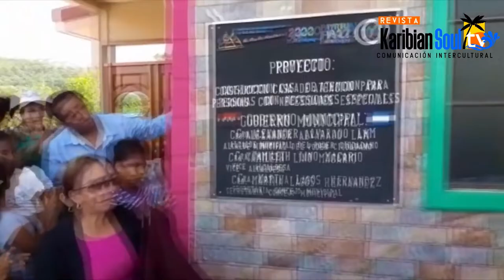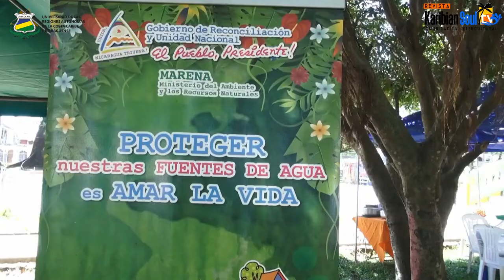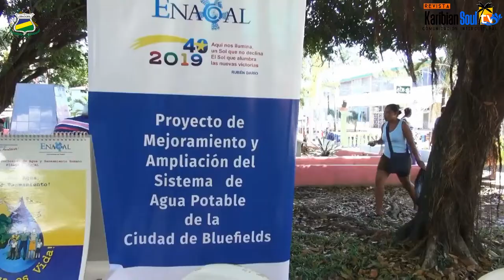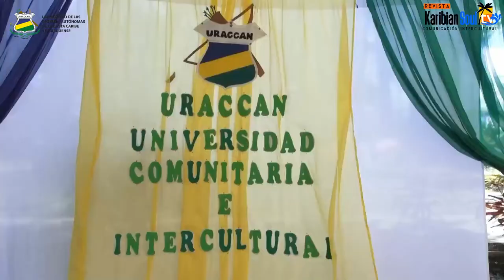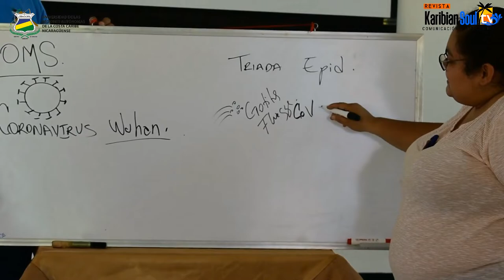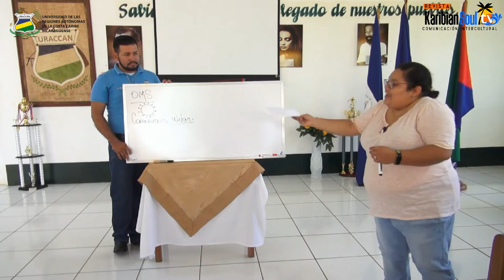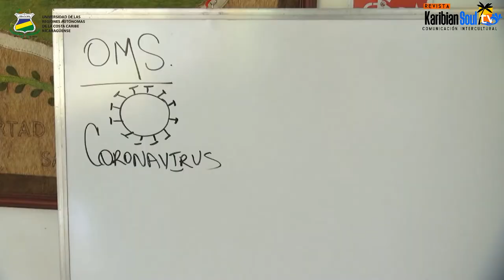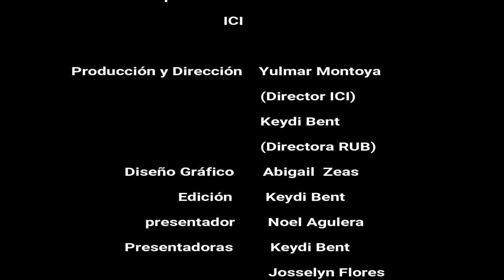Edición #45 de la Revista Karibian soul tv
Para el dia de hoy te traemos la 45ª edición de la revista de comunicación intercultural Karibian Soul Tv, la que te brinda reportajes especiales, informaciones y mucho más. En esta ocasión conoceremos la trayectoria académica de Darwing Dixón McLean, estudiante del V año de la Licenciatura en Ciencias de la Educación con mención en Lengua y Literatura. Darwing es un joven originario de la Mosquitia, del país vecino Honduras, desde hace 5 años se está profesionalizando en la URACCAN en su recinto universitario Bilwi.